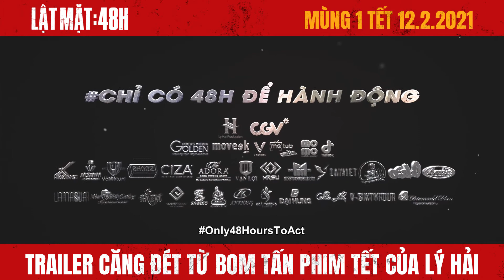OFFICAIL TRAILER LẬT MẶT: 48H | KC MÙNG 1 TẾT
Phần tiếp theo Series đình đám Lật Mặt của Lý Hải
Kể về Hiền (Võ Thành Tâm) - một cựu vận động viên võ thuật sau khi giải nghệ vì chấn thương đã cùng vợ (Ốc Thanh Vân) và con gái về quê thăm gia đình Lâm (Mạc Văn Khoa). Họ bị cuốn vào một cuộc rượt đuổi với tay phản diện A Dìn (Huỳnh Đông). Để bảo vệ cho gia đình nhỏ, Hiền phải đưa vợ con chạy trốn khắp miền Tây sông nước với sự trợ giúp của người bạn thật thà và hài hước.